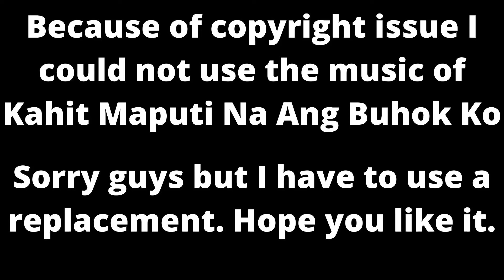MAHALIN MO PA KAYA AKO KAHIT MAPUTI NA ANG BUHOK KO AT DI NA MAKAPAG SURFING?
FYI: Forever Young Inside

Itong video na ito ay matagal ko nang ginawa siguro mga 4 or 5 years ago.

So since we have our new channel, I'm re uploading it again with a twist. I hope you will like it. We made it just for fun.

Thanks.